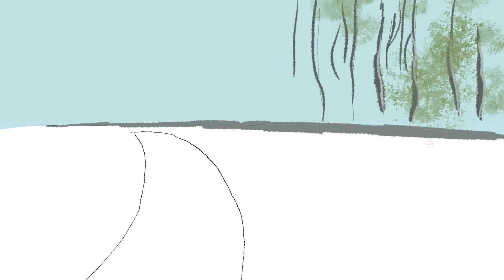Forest River and Flowers In Spring Scenery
Forest River and Flowers Scenery